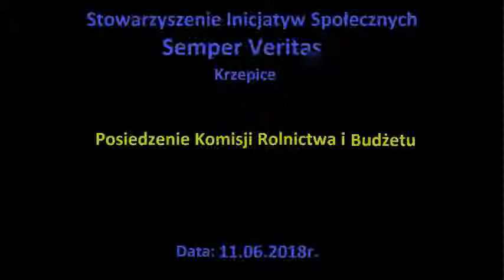#47 Posiedzenie Komisji Rolnictwa i Budżetu Rady Miejskiej w Krzepicach 11.06.2018r